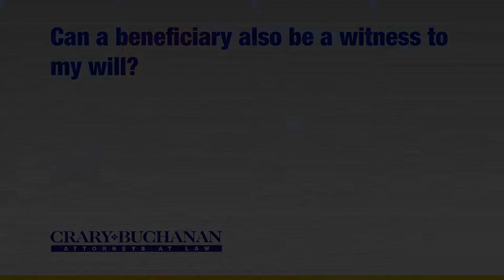Can a beneficiary also be a witness to my will?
Can a beneficiary also be a witness to my will? | Crary Buchanan Attorneys at Law | Personal Injury Law | 759 South Federal Highway, Suite 106, Stuart, Florida 34994 | | Dedicated Legal Advocates Since 1927